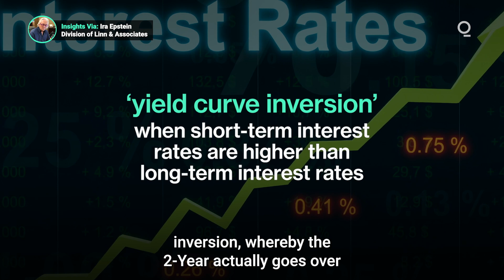What Does the Yield Curve Tell Investors About a the Chances of a Recession?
With 2-Year interest rates rising steadily as 10-Year rates continue their post-pandemic slide, the yield curve is tightest it’s been in nearly two years. Is the yield curve sliding toward its traditional recession signal? Presented by @cmegroup